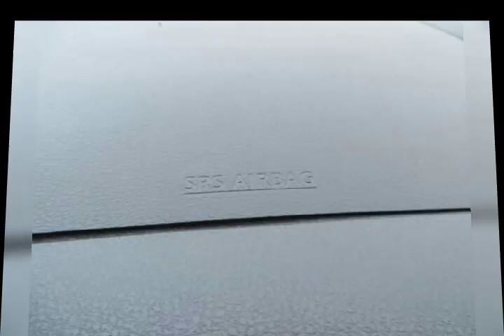RAOID-11758 NISSAN LATIO 1.2 S PKG 12/2016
ID No11758 MAKER NISSAN MODEL LATIO Chassis No N17 Auction Grade 4.0 Grade S Month/Year 12/2016 Transmission AUTOMATIC Engine 1200CC Color WHITE mileage 46,126 Handle RIGHT HAND Doors 4 DOORS Passenger 5 SEAT Sair-conditiondr YES CD YES stereo (cassette)YES power steering YES power window YES sunroof NO aluminum wheel NO television YES air-bag YES ABS YES navigation YES leather sheet NO 4WD NO MD NO rear spiler NO full aero NO low down NO remote control YES diesel NO dealer car NO contents Very clean interior
Looks & runs great
All scheduled maintenance
Runs & drives great
KEY LESS ENTRY CD PLAYER CAR NAVIGATION DIGITAL METER ABS W-AIRBAG POWER MIRROR AUTO DOOR LOCK IDLING STOP SYSTEM SPEAR KEY BACK MONITOR CAMERA TILT STEERING
TIRE SIZE 175/70R14listORDER

HOMESTOCK LISTHOW TO BUYFREIGHT RATESFAQAUCTIONABOUT USCONTACT US